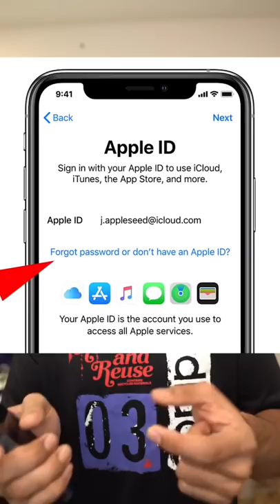Watch this before buying New or Old iPhone !